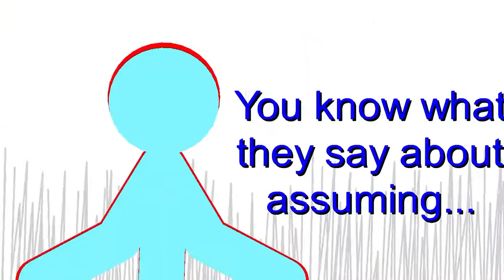Red VS Yellow Pt2 - Stick Nodes Fight Animation (dbz style) (check description)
(Part 2 of Red VS Yellow)

Idea by: the ainme kid

Continuing the events of RED VS GREEN, a mysterious stick figure called yellow comes to attack Red for what he did to Green.

(Watch Red VS Green here:)

dbz transform
dbz transformation
dragon ball
dragon ball z animation stick fight
stick figure fights
2d animation
animation
how to use pivot animator